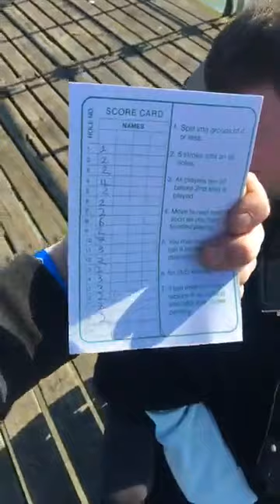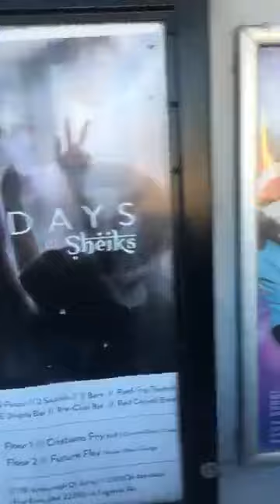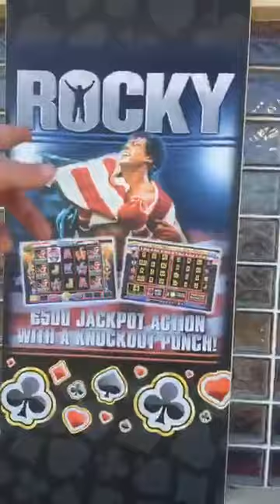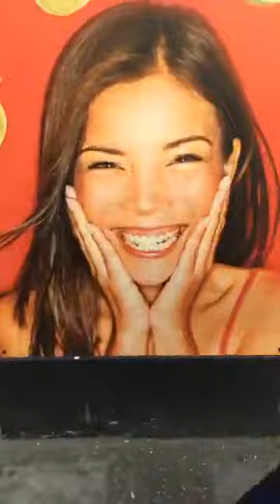Wonderful forevereverydaynight our times shine on